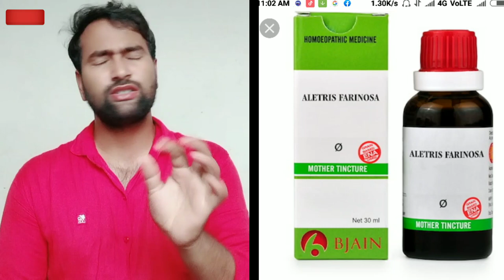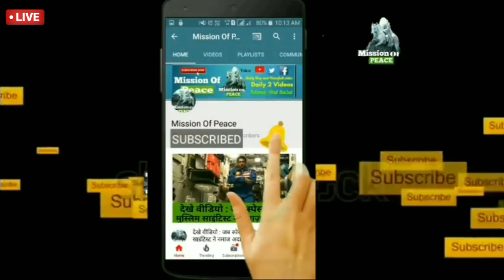aletris farinosa। aletris farinosa q। aletris farinosa homeopathy medicine। aletris farinosa। dhp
एलेटरिस फरीनोसा खास तौर पर यह प्रेग्नेंट से रिलेटेड औरतों के लिए दिया जाता है जिस औरत का हमल नहीं ठहर रहा हो उसके लिए यह मेडिसिन प्रिसक्राइब किया जाता है तुरंत ही फायदा मिलता हैpregnant lady ke liye yah medicine prescribe Kiya jata hai jis aurat ka pregnant nahin thahar raha ho ya uterus mein joron ka dard ho aur uterus bahar nikal raha ho to uske treatment ke liye alertris farinosa medicine ka mother tincture Diya jata hai